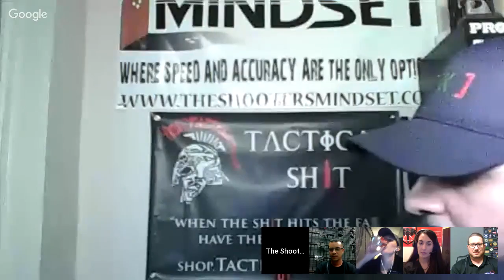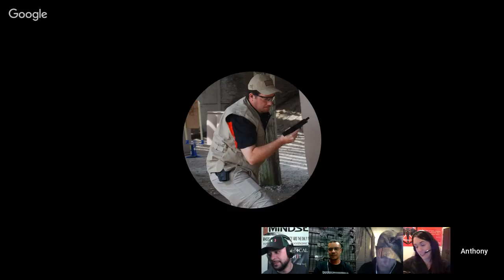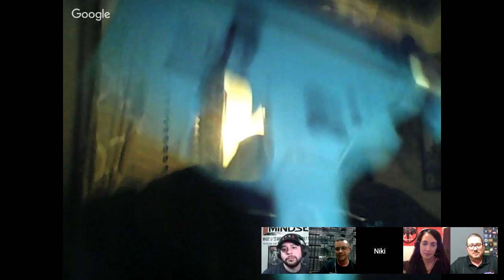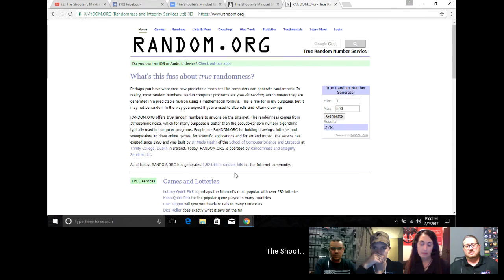The Shooter's Mindset Episode 190 Tactical Life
Discounts
Tandemkross:
Carbon Arms - TSM10 saves you 10% carbonarms.us
RedHill Tactical - TSM10 saves you 10% redhilltactical.com